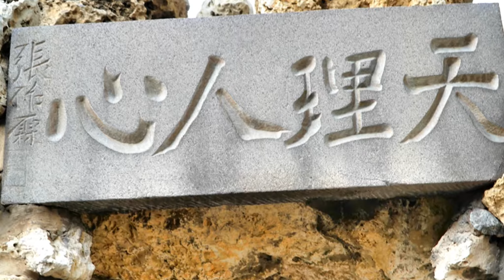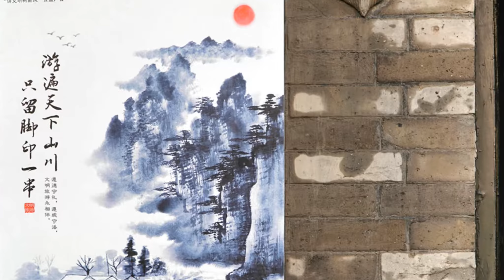中華新聞記者協會參觀張氏帥府博物館之2